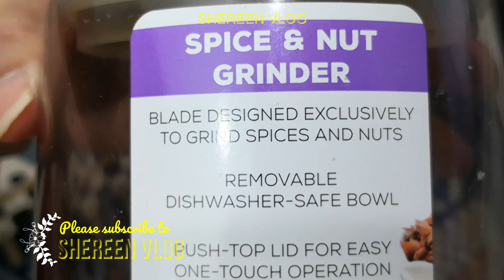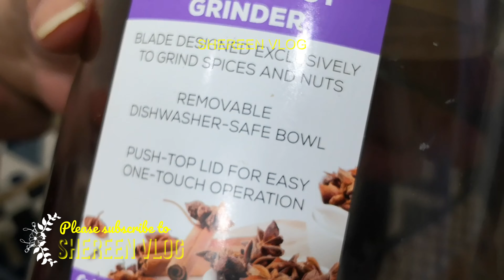Biryani/Meat Masala - বিরিয়ানি ও মাংসের মসলা এবং সংরক্ষণের উপায়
বিরিয়ানি ও মাংসের মসলা এবং সংরক্ষণের উপায়